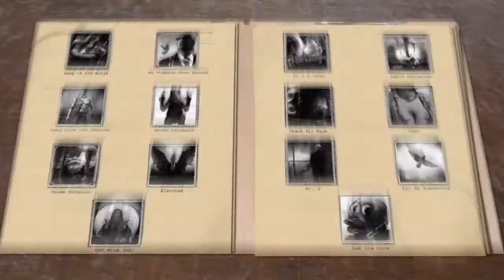Hitman Sniper Challenge: Rub The Duck guide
Hitman Sniper Challenge: Rub The Duck guide: Hitman: Sniper Challenge is a unique assassination mission given away free with pre-orders of Hitman: Absolution. Here's how to complete the quackers Rub the Duck challenge in Hitman: Sniper Challenge. We're not proud of that joke.

Tags: hitman sniper challenge "hitman sniper challenge" "sniper challenge" rub the duck "rub the duck challenge" "Hitman Absolution" "Hitman Absolution gameplay"  Hitman Absolution guide help secrets secret Walkthrough Square Enix "square enix" "IO Interactive" io interactive games Playstation Xbox360 PC Sony Microsoft Gameplay Ps3 Playthrough